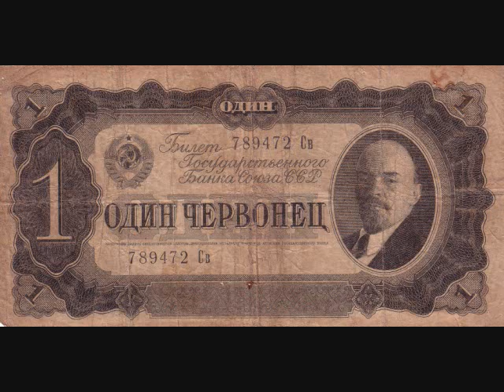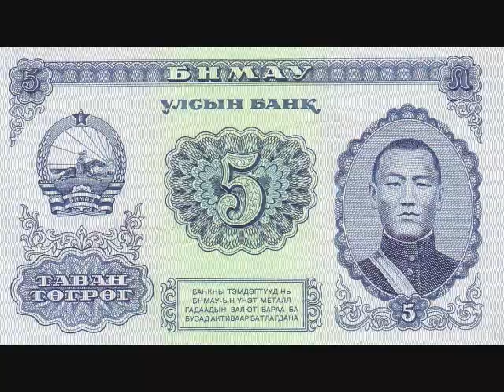A History on Communism - Told through World Bank Notes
For fun I decided to make a slide show out of a collection of bank notes. It hopefully will illustrate the rise and spread of communism in the 20th century.